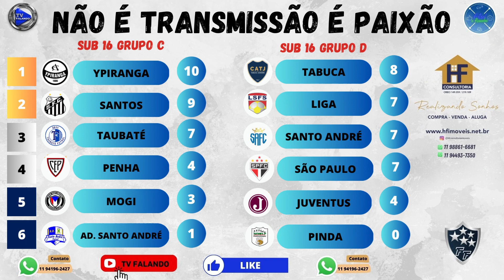RESULTADO DA 4ª RODADA E CLASSIFICAÇÃO - METROPOLITANO A1 - TV FALANDO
NÃO É TRASMISSÃO
É PAIXÃO

Narração: Maurício
Streaming: André Aires